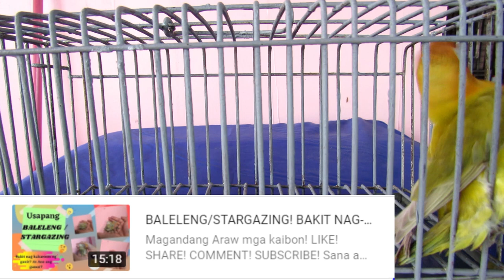HARVEST TIME! UNANG HARVEST NGAYONG 2021! UPDATE SA IBONG MAY BALELENG! AT SA KALAPATI! VLOG #41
Magandang Araw mga kaibon!

Sana ay may mapulot kayong aral at mag enjoy sa panonood!
Happy Birding mga kaibon! God bless at Stay safe.